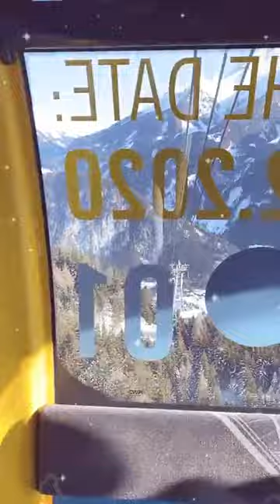Лучшие сторис Анна Михайловская (@anna_mihailovskaya) подборка за день 🔥 2/7/2020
Анна Михайловская - ТОП новых 🔥 Instagram Stories (@anna_mihailovskaya)